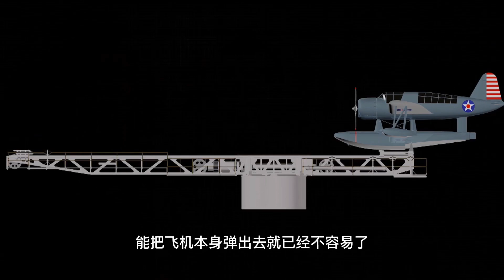只有航母才有舰载机？错！二战中战列舰和巡洋舰上的舰载机了解下！【科学火箭叔】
本频道制作的所有视频都是为了向观众传递有趣的科普知识，绝对符合平台的使用政策。 一架固定翼飞机，从一艘船上起飞，大多数人想到的应该都是航空母舰上的弹射起飞了，只有航母才有舰载机？错！二战中战列舰和巡洋舰上的舰载机了解下！我是“百科全叔”火箭叔，今天我们就来聊聊这些装在战列舰上面的飞机，是怎么起飞，怎么回收？
只有航母才有舰载机？错！二战中战列舰和巡洋舰上的舰载机了解下！